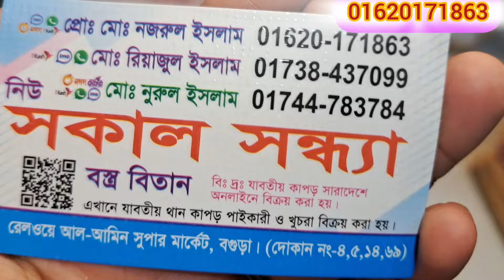সকাল সন্ধ্যা থেকে পেয়ে যাচ্ছেন বিভিন্ন ডিজাইনের গর্জিয়াস টিসু গজ কাপড় মাত্র ১০০ টাকায়